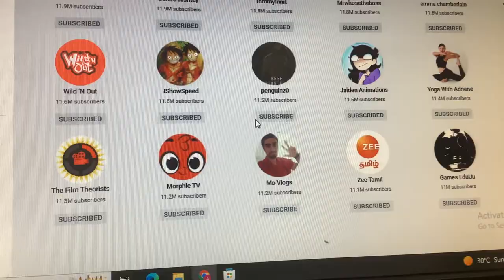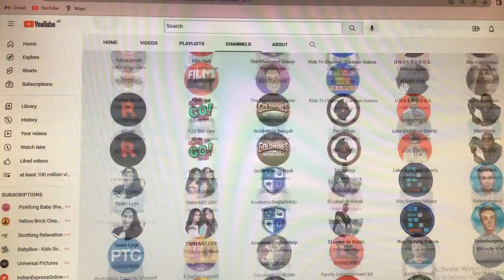This is the last look at a channel section…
I was showing you the last time the channel section existed before it was removed.